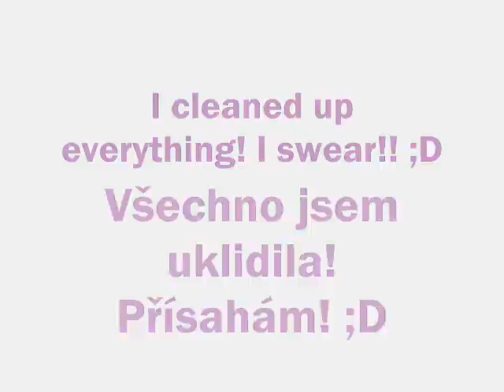Kicking & Screming by Miley Cyrus- my music video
Heeeey you! :D
That's again me--- Lena Ciz ;) And this is my new music video Kicking & Screming by Miley Cyrus. I really love this song! It's amazing! ;) I hope you'll like it! ;) So enjoy and comment please! Thaaaanks!!! :D :)
-Lenax)